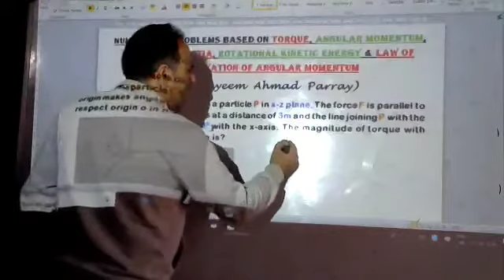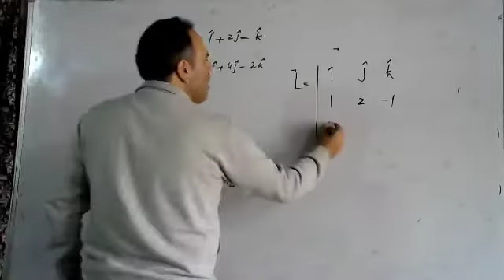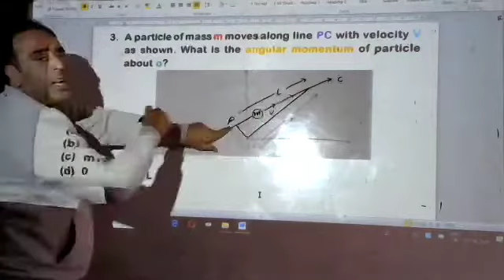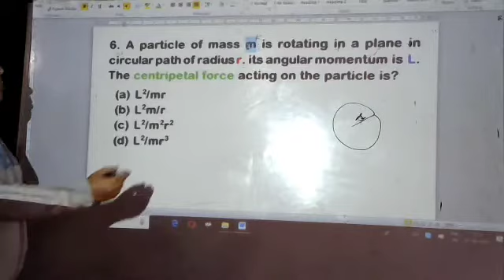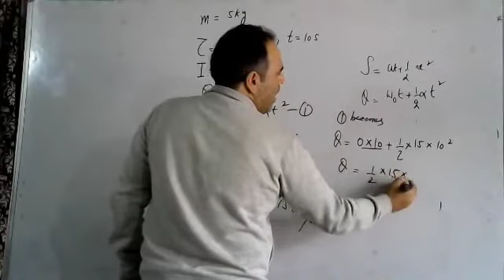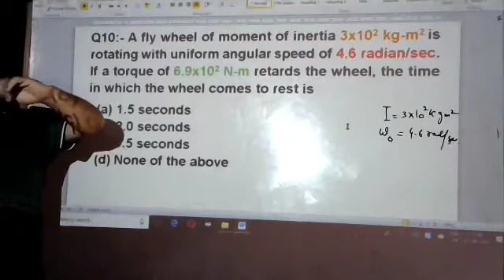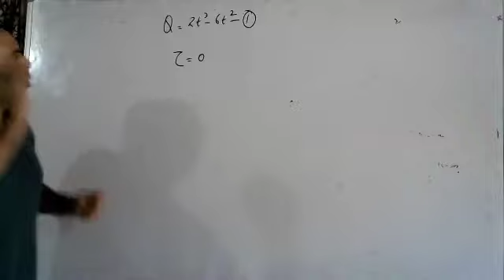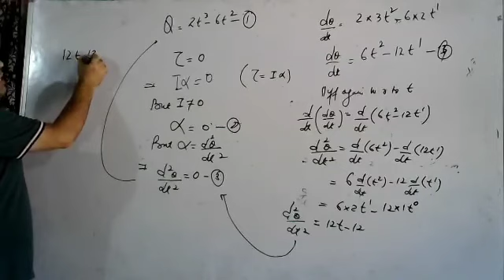NUMERICAL PROBLEMS BASED ON TORQUE, ROTATIONAL KE, TORQUE AND ANGULAR MOMENTUM AND MOMENT OF INERTIA